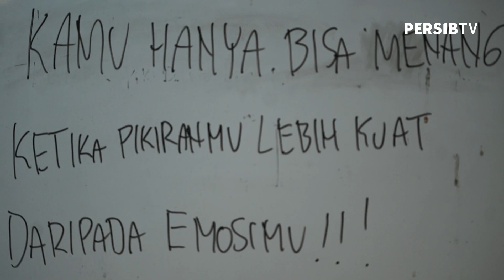KALIAN LUAR BIASA! 👏 | PERSIBday - PERSIB vs Persikabo 1973 - 29 Januari 2022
Rutinitas skuad PERSIB pada saat PERSIBDAY pekan ke-21 Liga 1 2021/2022, saat berhasil bungkam Persikabo 1973, satu gol tanpa balas! Selamat menyaksikan!

PERSIB BANDUNG
Getting closer with PERSIB on:

[Indonesia]